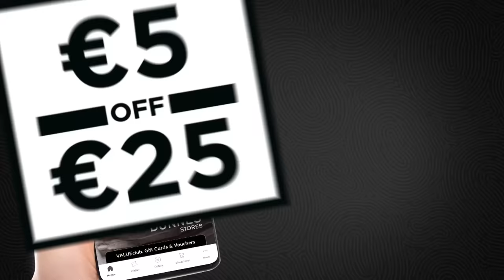DUNNES STORES | 5 Dinners for 25 Jan 2024